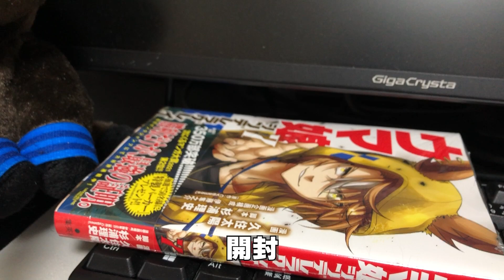今日の動画投稿はお休みです。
今週は腹壊してないのでそこそこ元気でした